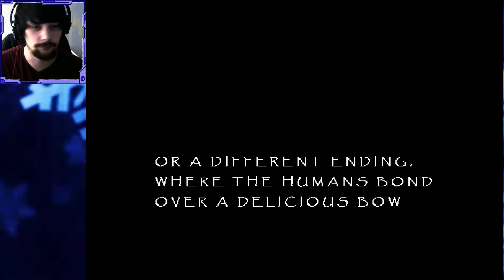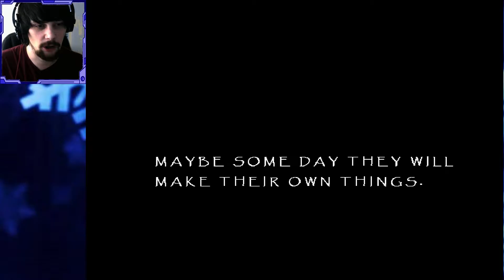[Episode 38] Sidetrack Saturday | DETERMINATION (BABY MODE BECAUSE I'M A BIG BABY)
Finally playing determination! sorry for the hold up. If you want to have your free game played on a sidetrack saturday send in your requests! and i will definitely play them :)